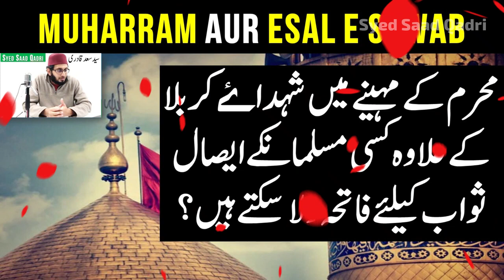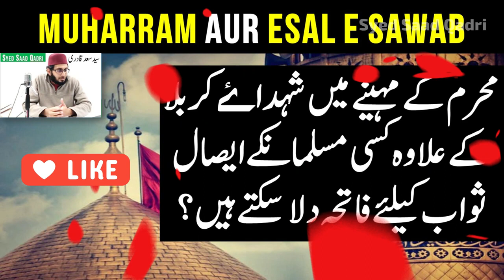Muharram aur Esal e Sawab | Syed Saad Qadri | Islamic New Year 1445